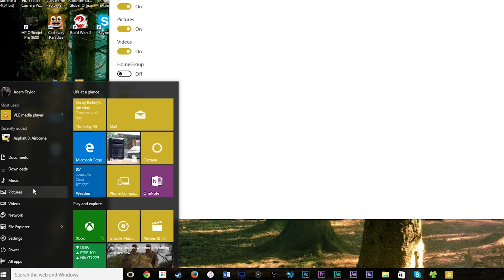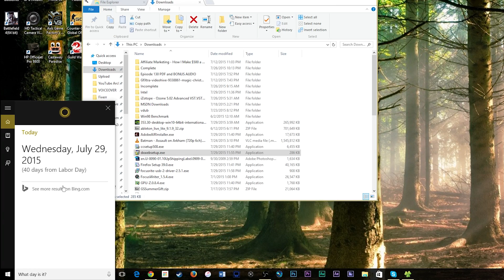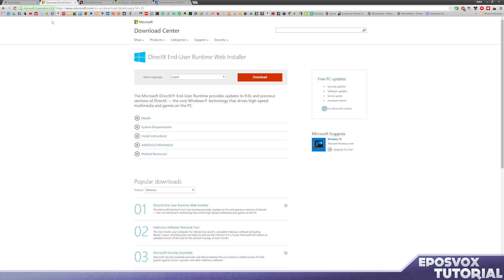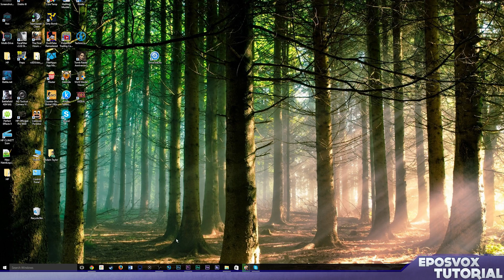Should You Upgrade to Windows 10? (Discussion) | Windows 10 Tips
In this video, I finally address the question of whether or not you should upgrade to Windows 10 on your computer.
Should you upgrade, or should you stick with Windows 8.1 or Windows 7? Watch to find out.

"Should I Upgrade to Windows 10 from Windows 7?" "Should I Upgrade to Windows 10 from Windows 8.1?" Let's give some insight into the questions.

Windows 10:
"It’s the Windows you know, only better.
Familiar and better than ever

Windows 10 is familiar and easy to use, with lots of similarities to Windows 7 including the Start menu. It starts up and resumes fast, has more built-in security to help keep you safe, and is designed to work with software and hardware you already have.

This combines the strengths of Windows 8 with Windows 7.
Millions of people are already using Windows 10

The Windows Insider Program is a global community of fans who love Windows and want to help make it better. Insiders see the operating system in its earliest stages, and play a role in shaping it. Their feedback has contributed to the best Windows ever.

Make the web work the way you do
Microsoft Edge lets you move quickly from browsing to doing. Write or type notes directly on webpages and share them with others, read online articles free of distraction, and save your favorite reads for convenient access later.

Multi-doing helps you get to “done” faster
Get to done faster by better managing your desktop. Snap up to four things on one screen at the same time and create virtual desktops whenever you need more space or want to group things by project, like Office apps for work and games for play.

Flexibility to work how you want
The new Windows Store is the one place for all your favorites

Introducing the new Windows Store, a unified shopping experience across every Windows 10 device. Browse the store on your PC, tablet, or phone and easily download great free and paid digital content including apps, games, music, movies, and TV shows.

Great built-in apps that work across your devices
Windows 10 comes with great built-in apps4 like Maps, Photos, Mail & Calendar, Music, Movies & TV. And these apps use OneDrive to back up your information and sync seamlessly across your Windows 10 devices, so you’re never far from what you need.

You literally are the password
Any device can carry your content, but only Windows gives you a truly personal experience. With Windows Hello, your device authenticates and recognizes you based on your presence, providing extra security, convenience, and even a friendly hello."

★ GEEK! - My YouTube Network ★